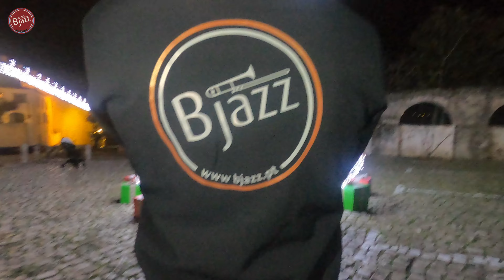BJAZZ || Feliz Natal 2020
Re-post

Quarentena
Stay @ Home